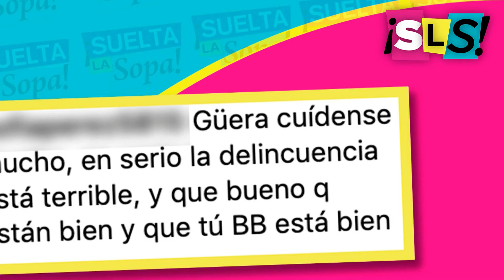Erika Zaba y su esposo sufren terrible susto en pleno embarazo | Suelta La Sopa | Entretenimiento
Video oficial de Telemundo Suelta La Sopa. Erika Zaba y su esposo sufrieron terrible susto a unos días de que nazca su bebé.